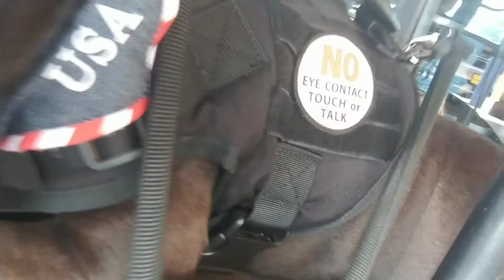SUSHI Part II @ Pizza 1905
SUSHI DIARIES:
09/15/2021

SUSHI remained comfortably UNDER the Chair during my entire eating session.